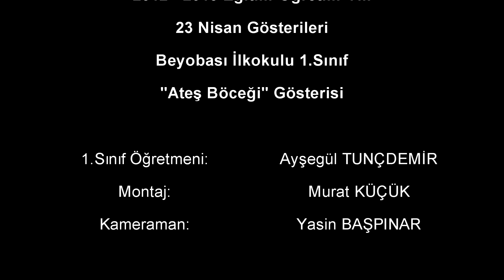Beyobası İlkokulu 1.Sınıf "Ateş Böceği" Gösterisi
Beyobası İlkokulu 1.Sınıf - 23 Nisan 2013 - "Ateş Böceği" Gösterisi